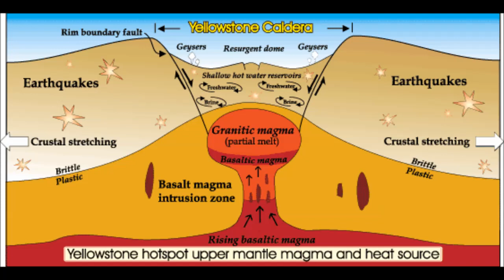Mainstream says ► "Yellowstone Volcano won't erupt anytime soon, but a debate still rages"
(Limited Offer)

• Free Strike Pen for everyone (Limited Offer)

(Limited Offer)

(Limited Offer)

☼ Bitcoin - 1eeGfXfsc4d45AFv69mXURsuGwvheD8Xv